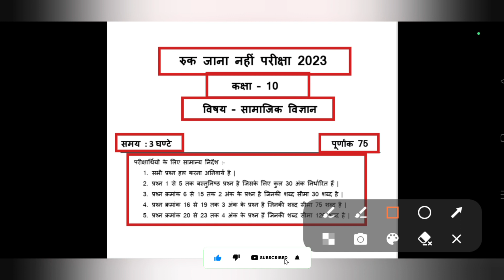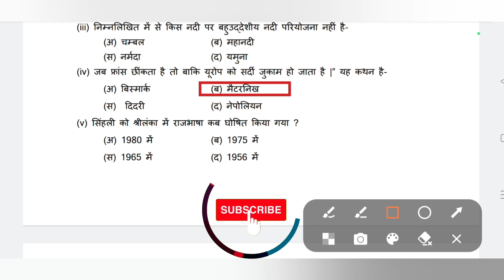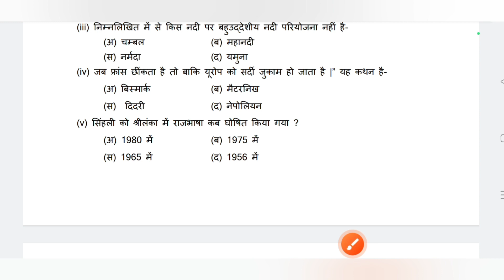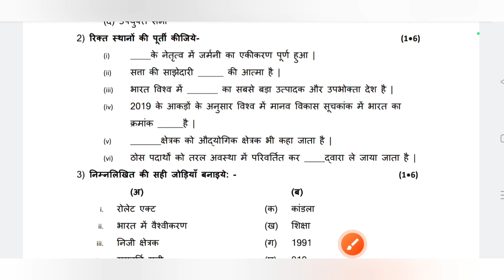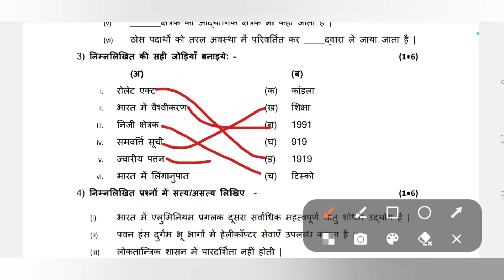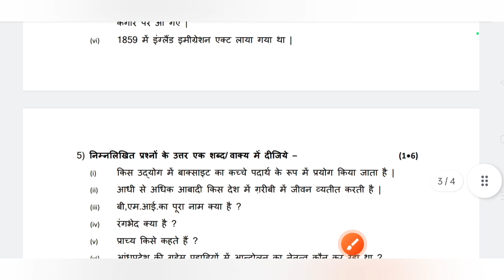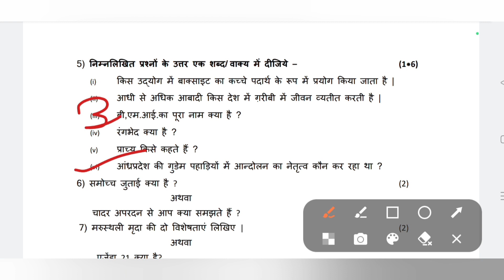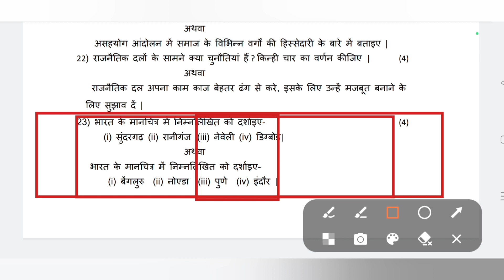Ruk Jana nahi Pariksha 2023 class 10 samajik vigyan | रुक जाना नहीं परीक्षा कक्षा 10 सामाजिक विज्ञान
रुक जाना नहीं परीक्षा कक्षा 10 गणित का पेपर

कक्षा 10 गणित का पेपर रुक जाना नहीं परीक्षा

रुक जाना नहीं परीक्षा कक्षा दसवीं गणित पेपर

kaksha dasvin Ruk Jana nahin Pariksha ganit ka paper

Ruk Jana nahin Pariksha kaksha dasvin ganit ka paper

kaksha dasvin ganit Ruk Jana nahin Pariksha paper

Ruk Jana nahin Pariksha ka paper dasvin ganit

रुक जाना नहीं परीक्षा कक्षा 10 सामाजिक विज्ञान का पेपर

कक्षा दसवीं सामाजिक विज्ञान का रुक जाना नहीं परीक्षा पेपर

 रुक जाना नहीं परीक्षा कक्षा दसवीं सामाजिक विज्ञान पेपर

Ruk Jana nahin Pariksha kaksha dasvin samajik vigyan paper

kaksha dasvin samajik vigyan Ruk Jana nahin Pariksha paper

Ruk Jana nahin Pariksha paper kaksha dasvin samajik vigyan

Ruk Jana nahin Pariksha kaksha dasvin samajik vigyan ka paper

kaksha dasvin ganit Ruk Jana nahin Pariksha ka paper

Ruk Jana nahin Pariksha paper kaksha 10 ganit

रुक जाना नहीं योजना क्या है

रुक जाना नहीं योजना पार्ट 2 का

रुक जाना नहीं योजना का पेपर

रुक जाना नहीं योजना का रिजल्ट कब आएगा

रुक जाना नहीं योजना पार्ट 2

रुक जाना नहीं योजना का फॉर्म कैसे भरें

रुक जाना नहीं योजना का टाइम टेबल

रिजल्ट कैसे देखें

ruk jana nahi yojna 2023 form kaise bhare

रुक जाना नहीं परीक्षा 2023 कक्षा 10 अंग्रेजी का पेपर

कक्षा 10 अंग्रेजी का रुक जाना नहीं का पेपर

रुक जाना नहीं परीक्षा कक्षा 10 अंग्रेजी का पेपर

कक्षा 10 अंग्रेजी रुक जाना नहीं परीक्षा पेपर

कक्षा दसवीं अंग्रेजी रुक जाना नहीं परीक्षा पेपर

ruk jana nahi yojana

ruk jana nahi yojna

ruk jana nahi yojna time table 2023

ruk jana nahi yojna ka time

table

ruk jana nahi yojna ka paper kaisa aata hai

admit card ruk jana nahi yojna part 2 ka result kab aaega